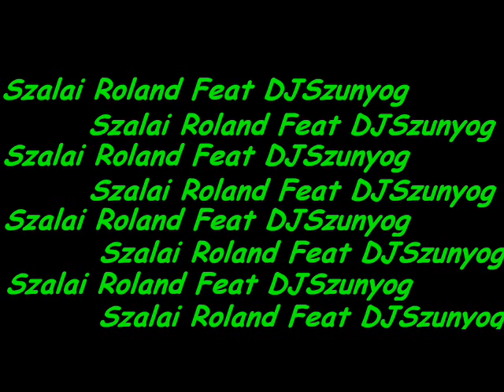Szalai Roland Feat DJSzunyog.wmv